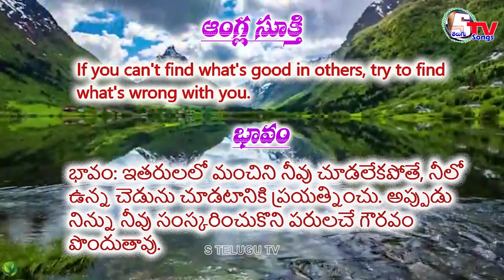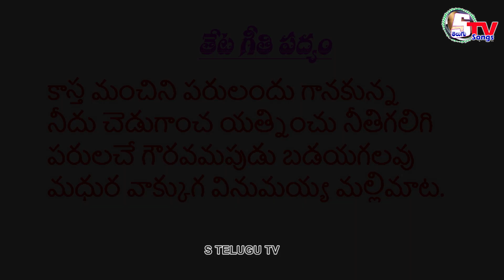Dr.అయినాల పద్యనైవేద్యం 326 | inala Padyanaivedyam | inala Malleswara Rao | A.V. Aadinarayana Rao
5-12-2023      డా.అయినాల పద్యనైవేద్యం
Inala Padyanaivedyam,
Telugu Padyalu,